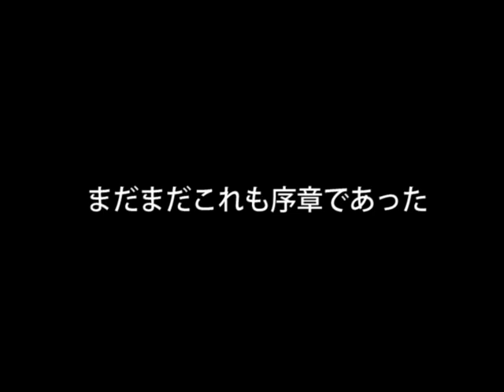㌧の悲劇(歯ががぁー!!)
まだまだこれも序章でございます。

Marroppy's！